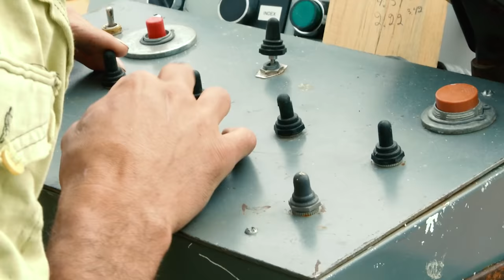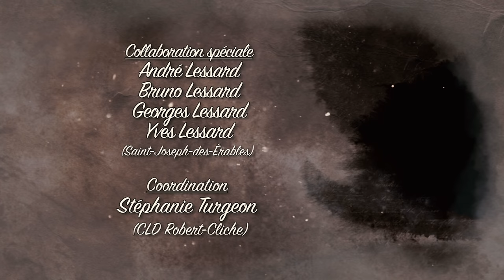Le scieur de bois- version complète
La famille Lessard exploite le moulin à scie de Saint-Joseph-des-érables depuis plusieurs générations. Découvrez cette famille passionnée par le bois.